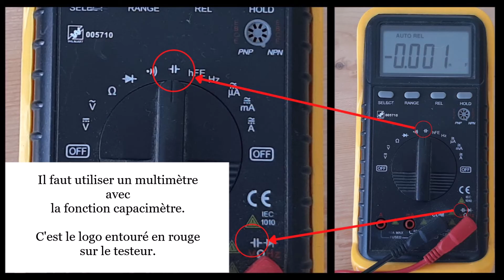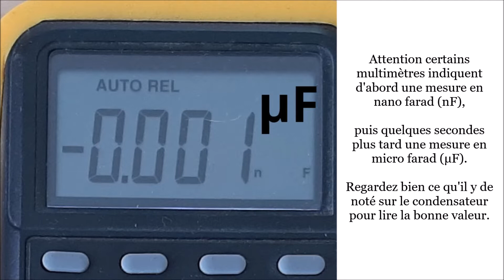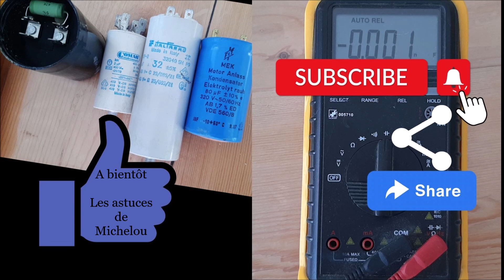Comment tester un condensateur en courant alternatif ?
Voici comment tester un condensateur en courant alternatif avec un multimètre. C'est bien utile pour savoir s'il est bon ou s'il est mort.

Trouvez ici :
Des condensateurs
Un multimètre avec la fonction capacimètre :
Un tournevis isolé :

Si vous trouvez mes vidéos utiles, si vous avez fait des économies grâce à mes vidéos, si vous avez appris quelque chose, vous pouvez, si vous voulez, m'aider à faire vivre cette chaîne YouTube, rendez-vous sur un des liens ci-dessous :

J'ai sélectionné pour vous des produits de qualité que j'ai essayés et qui fonctionnent bien.
Je gagne une commission si vous effectuez un achat.

MERCI BEAUCOUP !

Et si vous avez aimé cette vidéo, merci de cliquer sur le pouce 👍 , ça fait plaisir.